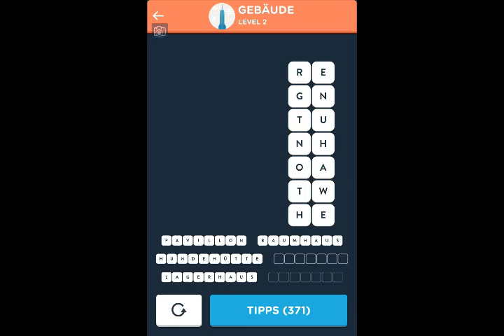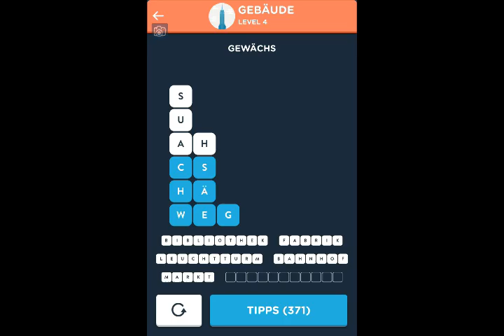Wordbrain 2 Gebäude Antworten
Hier ist der Video-Anleitung für Wordbrain 2 Gebäude (Wort-Jedi 7x7). Sie können Antworten auf alle Ebenen finden